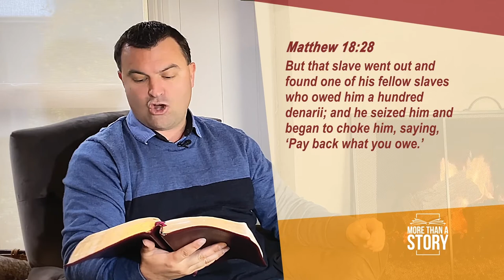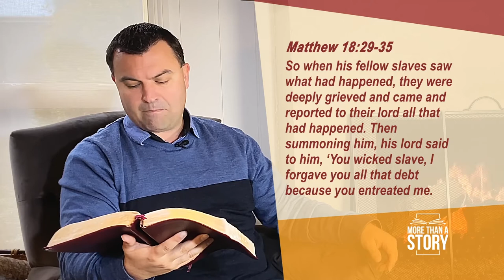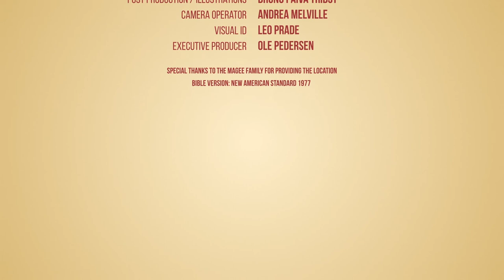Why Is It So Difficult to Forgive Others? Giving and Receiving Forgiveness God's Way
Giving and receiving forgiveness God's way is the only way to truly be free.  But then, why is it so difficult to forgive others?  The parable of the king who forgave a large debt owed by one of his servants provides a profound illustration of what forgiveness is and how forgiveness happens.  The story of the unforgiving servant reminds us that what others owe us is nothing compared to what we owe God.  The secret to being able to offer others forgiveness is that we must first receive forgiveness from God.  We then pass on the forgiveness of God to others as we engage in daily relationships.

We are all, in this life, both victims and perpetrators.  We have all been hurt by others and we have all hurt others.  Good works cannot pay back bad works.  We need a better solution to resolve hurt and broken relationships as a result of the bad perpetrated against us and the bad we perpetrate against others.  This is where forgiveness becomes essential.  When we choose to forgive others we are simply passing on the kindness and release that God has first given to us.  Herein lies the secret to effective forgiveness.  Forgiveness is not an experience that we must conjure within ourselves by our own strength.  Instead we recognise that we forgive others as God has first forgiven us.  In other words, the forgiveness we pass on to others is the forgiveness of God that flows into us.  Freely we have received forgiveness and freely we are called to give forgiveness.  The starting point for our willingness and ability to forgive is the awareness of the insurmountable debt that we owe to God and His great compassion in forgiving us that debt. You and I are not asked to do anything for others that God has not first done for us. Forgive others like God has forgiven you!  Yet, while forgiveness is free to us, the cost of forgiveness was very high to God.  Our forgiveness only comes through Jesus who absorbed that cost in His own being on the cross.  So too, in order to truly forgive others it will require our willingness to absorb the loss and pain that has been directed toward us while at the same time we relinquish the desire to get even.

This video was produced in partnership with Hope Channel New Zealand and originally aired on television under the title "More than a Story: The Forgiveness Tug of War" (episode 15 of 24).